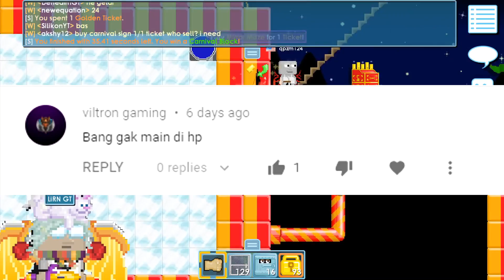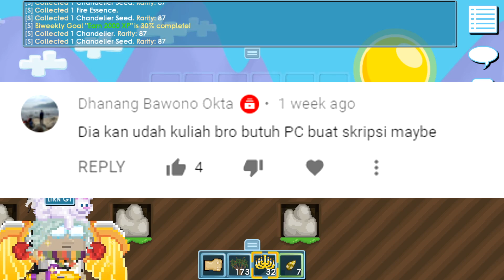IM BACK !! AKHIRNYA KELAR MASALAH GW GROWTOPIA INDONESIA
Hi Ketemu lagi dengan Gw LiRN GT, Di video ini kita bakal buat tentang

2. Comment ur growid and world in my Last Videos !

2. Giveaway dari nonton video gw, Random World dan Random WLS di random minutes.
3. Dice Game / Roshambo Game (tidak pasti)

gampang caranya nanti saat gw buat video / konten nanti di random menit gw bakal kasi nama world random, dan ntar gw drop wls di world itu, kalian bisa rebutan dapatinnya.